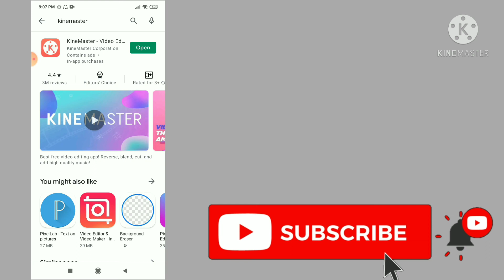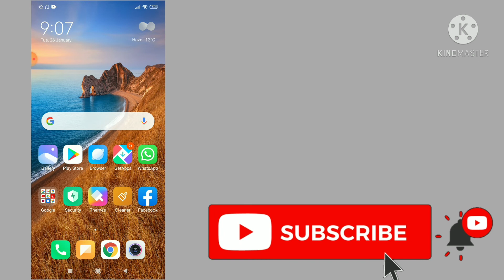KINEMASTER Exporting Problem solution | Error occurred while Exporting Problem | 2021